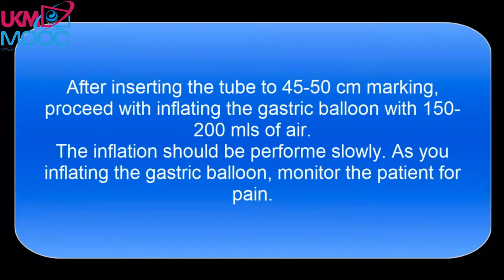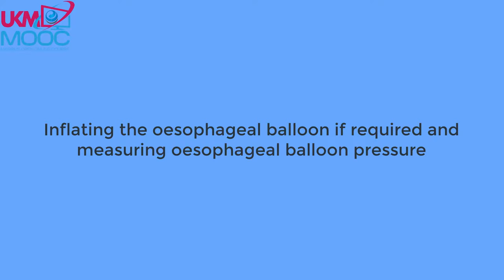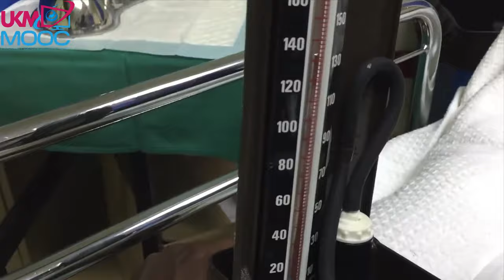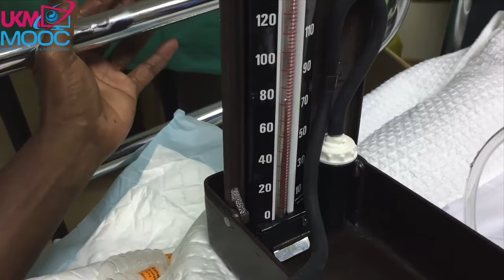Insertion of SB Tube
Techniques in Inserting Minnesoda Tube